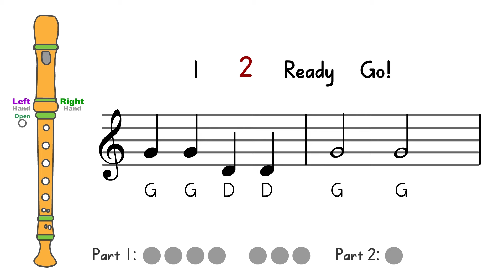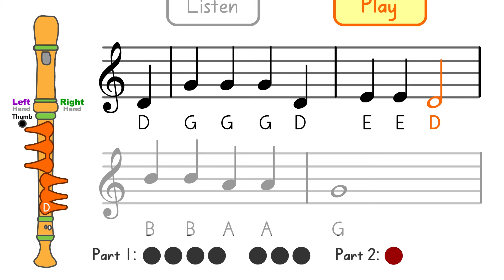Recorder Warm-Up #8: Preparing for "Old MacDonald had a Farm"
Need help learning VMM Recorder Song #8: Old MacDonald had a Farm? Look no further! This video is designed to help recorder players learn Old MacDonald by breaking down the musical phrases into easy repeat-after-me segments.

Credits:
Video: Nathan Walby
Arranger: Nathan Walby
Performers: Computer (with the help of Nathan Walby)